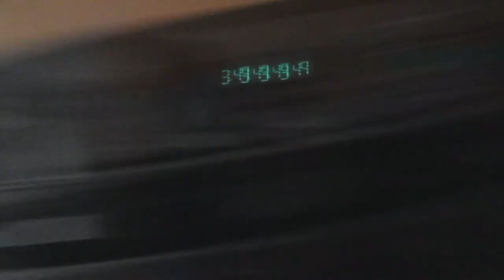DYIGN MY HAIR GREEN ON SIBBILNGS (THOUGHT I WAS A ZOMBIE)